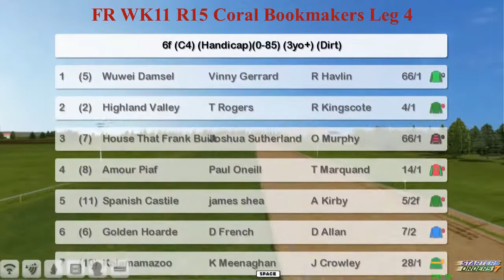FR WK11 R15 Coral Bookmakers Leg 4